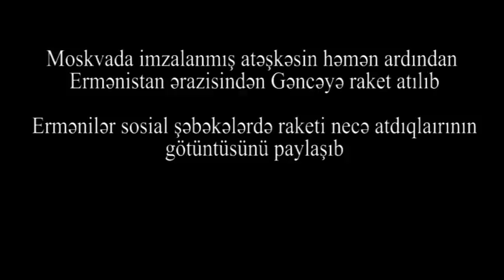GƏNCƏYƏ RAKETLƏRİ BELƏ ATIRLAR: ERMƏNİSTANDAN uzaqmənzilli RAKETLƏRİN ATILMASI MEDİADA GÖRÜNTÜLƏNDİ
GƏNCƏYƏ RAKETLƏRİ BELƏ ATIRLAR: Uzaqmənzilli RAKETLƏRİN ERMƏNİSTANDAN ATILMASI MEDİADA GÖRÜNTÜLƏNDİ